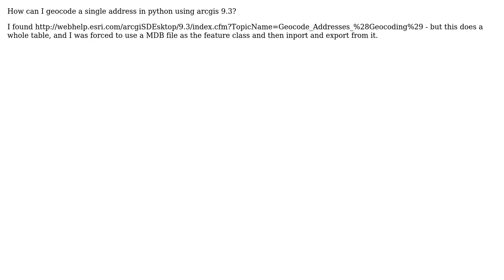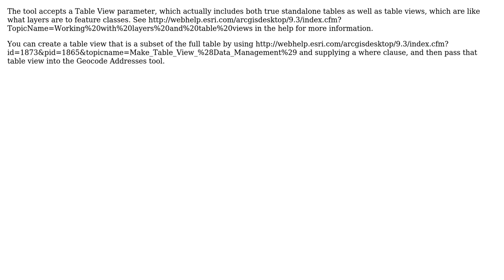GIS: ArcGIS Geocode Single Address Python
With thanks & praise to God, and with thanks to the many people who have made this project possible! | Content (except music & images) licensed under CC BY-SA | Music | Images & others | With thanks to user user3964 user PolyGeo user blah238 and the Stack Exchange Network Trademarks are property of their respective owners. You are responsible for your own actions.